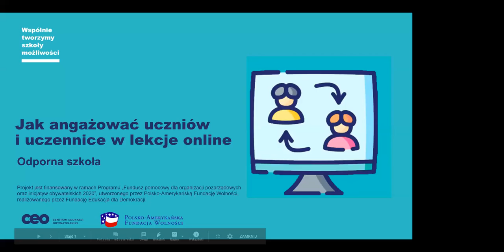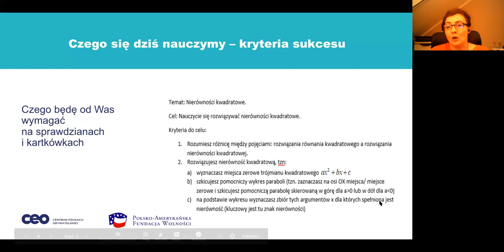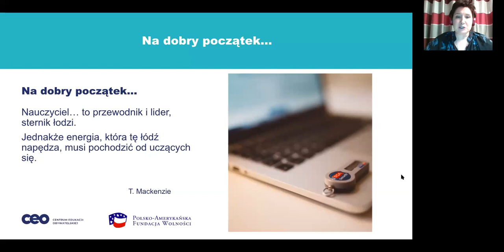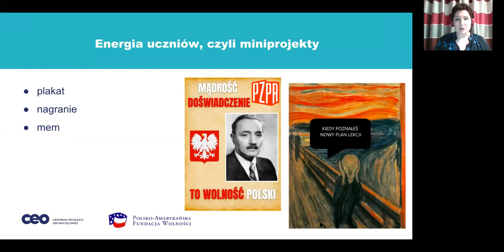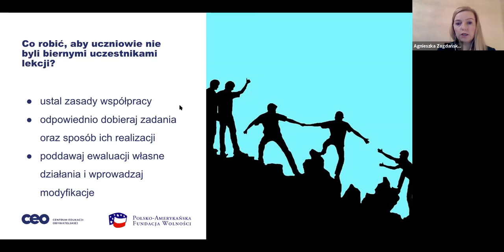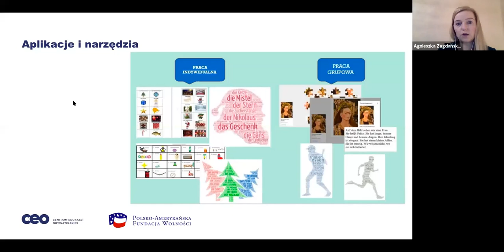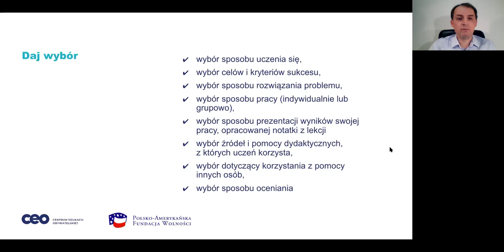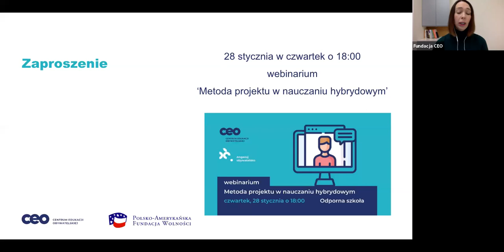Jak angażować uczniów i uczennice w lekcje online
Wiele miesięcy zmagań z technologią oraz kontakty na odległość z uczniami i uczennicami pokazały, jak istotne jest elastyczne podejście, otwartość na zmiany oraz wzajemne wsparcie.
Podczas webinarium rozmawialiśmy m. in. o tym:
- jak odnaleźć własne tempo, by lekcje były angażujące, ale nie wyczerpujące,
- kiedy warto odpuścić doskonałość,
- jak korzystać z metod, które znamy z edukacji stacjonarnej,
- jak używać narzędzi internetowych i czy mogą być one inspirujące.

Webinarium skierowane jest do wszystkich nauczycieli i nauczycielek, którzy chcą rozwijać swoje umiejętności prowadzenia angażujących lekcji zdalnych. Również dla tych, którzy mają jeszcze wątpliwości, co do swojego warsztatu pracy i szukają nowych inspiracji do działania.
Podczas spotkania online, swoimi doświadczeniami oraz wskazówkami dotyczącymi prowadzenia angażujących zdalnych lekcji podzielili się praktycy i praktyczki pracujący w szkołach:
- Hanna Mąka - nauczycielka matematyki w  VIII Liceum Ogólnokształcącym w Białymstoku
- Agnieszka Zagdańska - nauczycielka języka niemieckiego w Szkole Podstawowej nr 3 w Kołobrzegu
- Beata Maleska-Pająk - nauczycielka historii w Technikum TEB Edukacja w Tychach
- Michał Szczepanik - nauczyciel biologii i edukacji dla bezpieczeństwa w Szkole Podstawowej w Poczesnej i w Starczy.
W cyklu Centrum Edukacji Obywatelskiej pod nazwą „Odporna szkoła”:
- głosem praktyków i praktyczek prezentujemy metody nauczania, które sprawdzają się zarówno w edukacji zdalnej, hybrydowej, jak i stacjonarnej,
- dzielimy się wskazówkami dotyczącymi pracy nauczycielek i nauczycieli w czasie edukacji zdalnej,
- podpowiadamy, jak pomóc uczniom i uczennicom uczyć się samodzielnie,
- podpowiadamy, jak w tej trudnej sytuacji zadbać o siebie.
Zachęcamy Was do śledzenia informacji o „Odpornej szkole” na oraz na profilu Centrum Edukacji Obywatelskiej na Facebooku.
O Centrum Edukacji Obywatelskiej
Jesteśmy największą edukacyjną organizacją pozarządową w Polsce. Przy naszym wsparciu nauczycielki i nauczyciele wprowadzają do szkoły metody nauczania i tematy, dzięki którym uczennice i uczniowie angażują się w swoją edukację i lepiej radzą sobie z wyzwaniami współczesnego świata.
Prowadzimy programy, które rozwijają wiarę we własne możliwości, otwartość oraz krytyczne myślenie, uczą współpracy i odpowiedzialności, zachęcają do zaangażowania w życie publiczne i działania na rzecz innych.
Proponowane rozwiązania opieramy na ponad 25-letnim doświadczeniu, wiedzy eksperckiej i współpracy z praktykami.
Z naszego wsparcia korzysta rocznie około 20 tysięcy nauczycielek i nauczycieli oraz dyrekcje kilku tysięcy szkół z całej Polski.